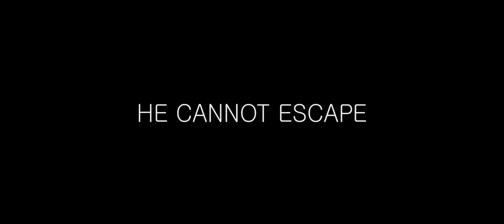Any Day Official Trailer 1 (2015) - Eva Longoria, Kate Walsh Movie HD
Vian McLean (Sean Bean) is an ex-fighter who is filled with resentment. He killed a man with his bare hands and has just spent the last twelve years in prison for the crime. Upon his release from prison, he comes to stay with his Sister Bethley (Kate Walsh) and her son Jimmy, who gets to know Vian and looks up to his uncle as the greatest man he has ever known. Vian struggles to find a job and does, and then meets a girl, Jolene (Eva Longoria), and falls in love. Everything seems to be working out, but when a tragic event happens Vian is thrown into a dark place and faces the greatest challenge of his life, only to be shown the right path in a sudden experience that will alter his life forever.